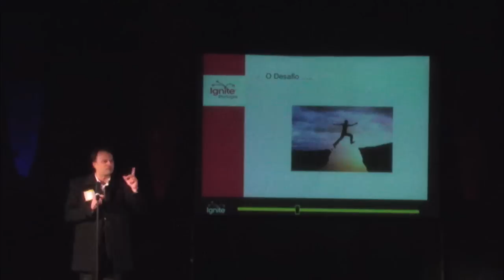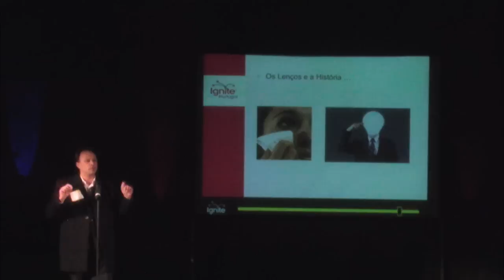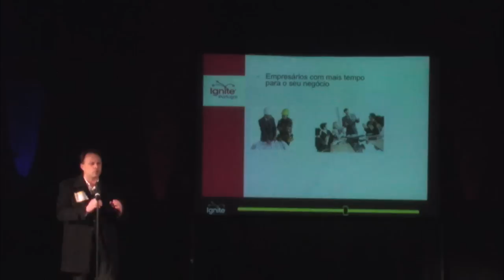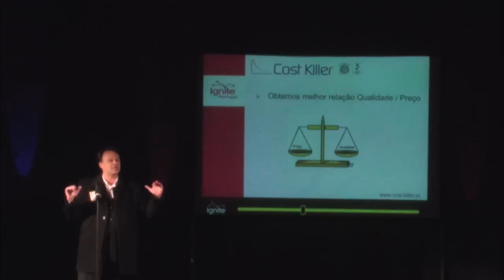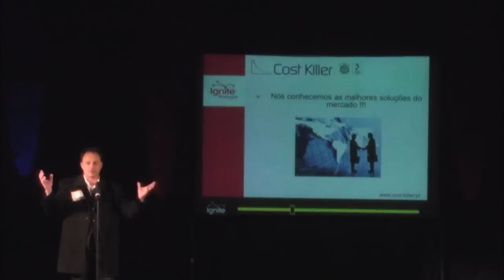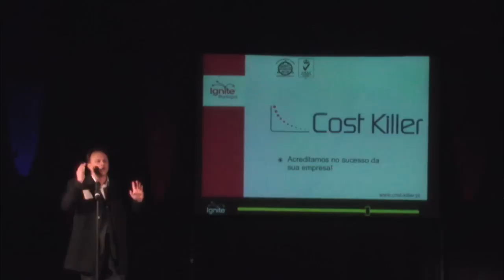[Ignite #29] Miguel Costa - "Redução de Custos"